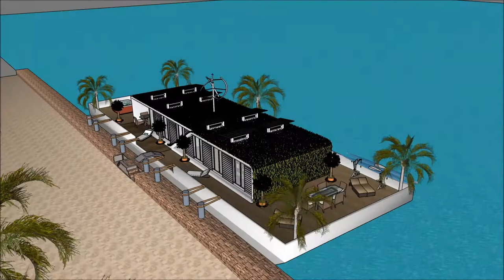Sweden Stockholm Stylish Floating house Stockholm Copenhagen Nordic 2018 flytande husdesign in Stock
The floating house villa houseboatzania launching an innovative high-end luxury yacht floating house villa mansion home design potentially as a display of exhibition of the Sweden Stockholm Stylish Floating house Stockholm Copenhagen Nordic 2018 flytande husdesign in Stock.

The collection of the Floating house villa houseboatzania concept of Sweden Stockholm Stylish Floating house Stockholm Copenhagen Nordic 2018 flytande husdesign in Stock consists of high luxury and architectural art pieces in minimalism combined with living on the waterfront of the harbour.

The floating house villa mansion yacht design has the basis to sustain living with high standards and contemporary structural design - Sweden Stockholm Stylish Floating house Stockholm Copenhagen Nordic 2018 flytande husdesign in Stock with numerous of prospects for excessive living and celebrating the desire of life worldwide: